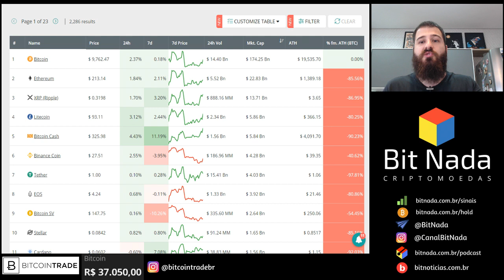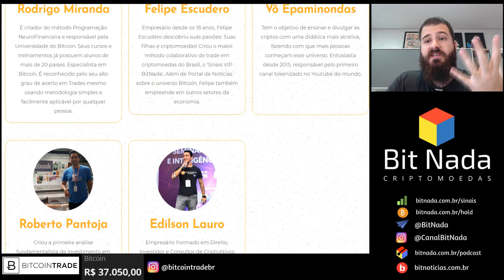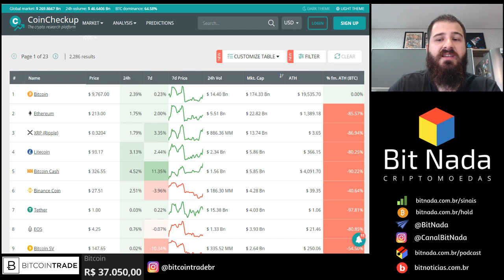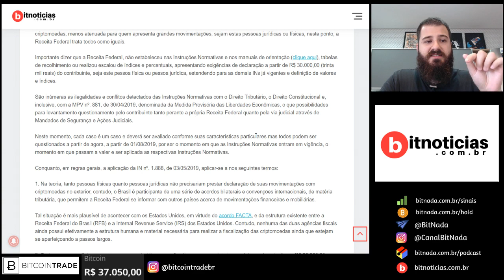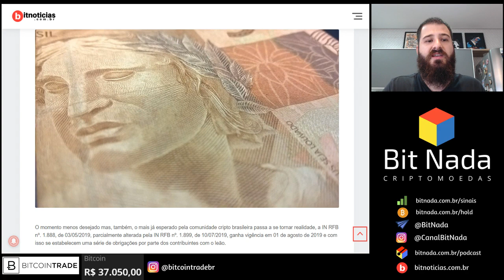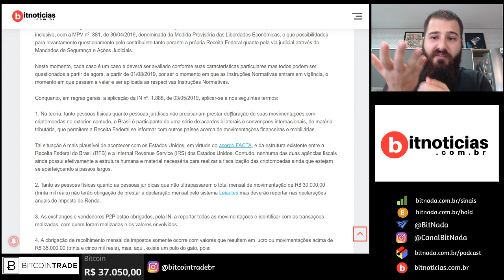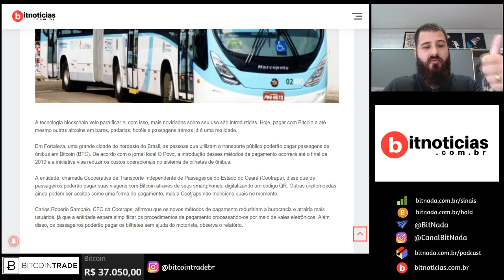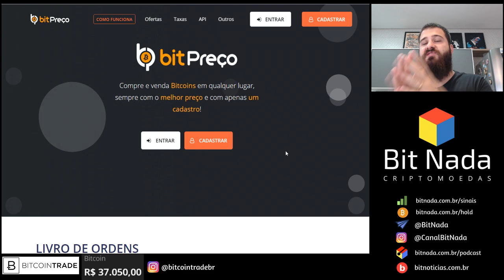Mercado de Cripto! 31/07 Bitcoin 9.700 USD / IN Receita Federel